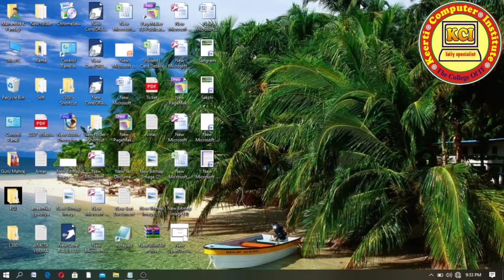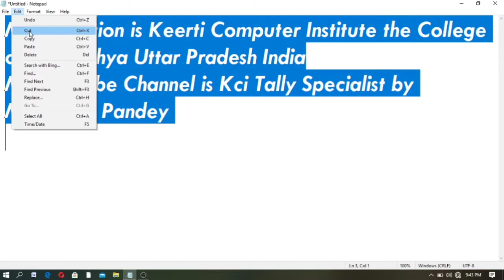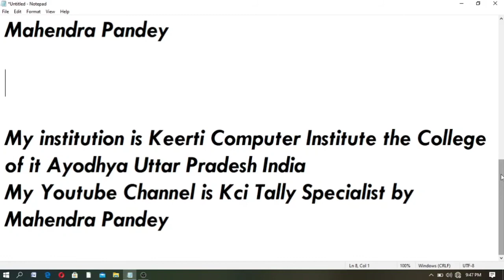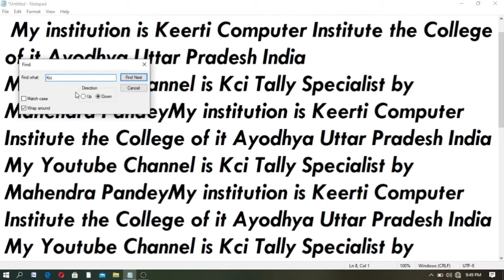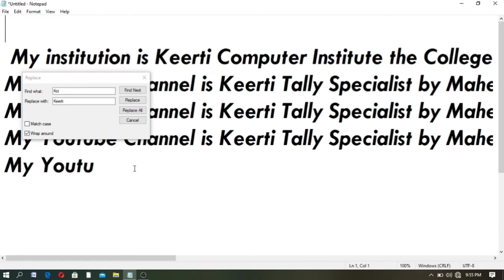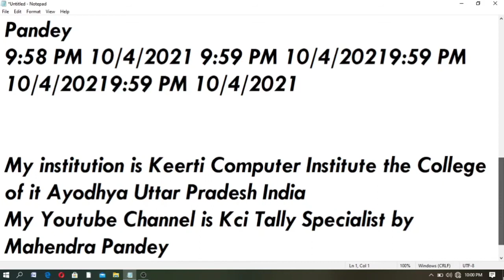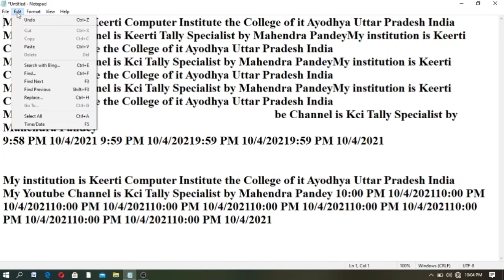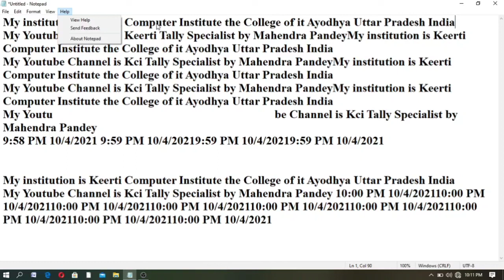Computer Basic Course in hindi ll मुफ्त कम्प्यूटर बेसिक कोर्स ll Computer Basic Fourth Day Class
जीरो लेवल से कम्प्यूटर सीखना चाहते हैं तो यह वीडियो जरूर देखें l कम्प्यूटर की पढ़ाई शुरू कहा से करते हैं इस वीडियो के माध्यम से जाने।